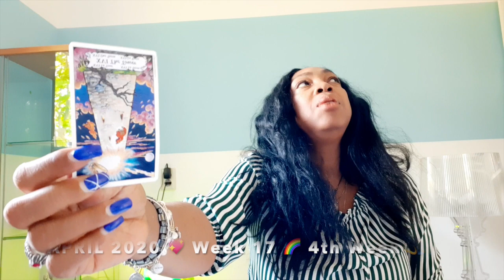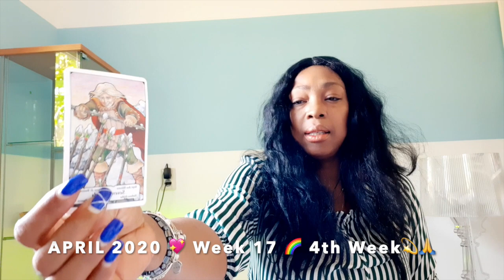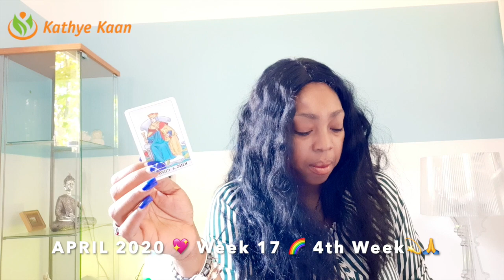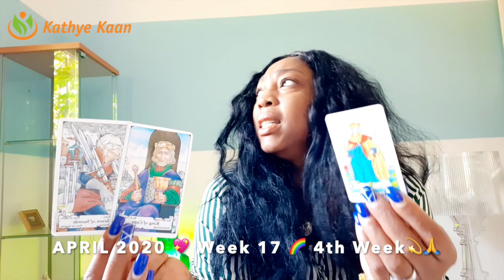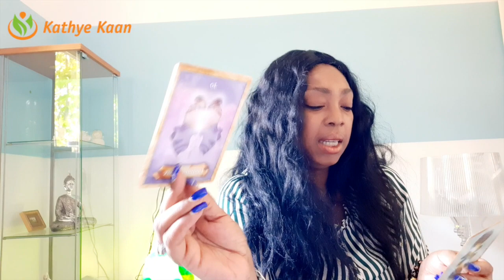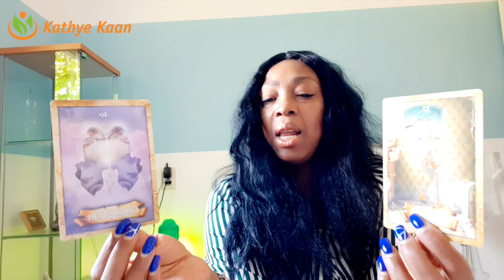CANCER friendship! Your karmic are ending don’t trust them💖 WEEK 17 🙏💫WEEKLY READING APRIL 20-26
Kathye